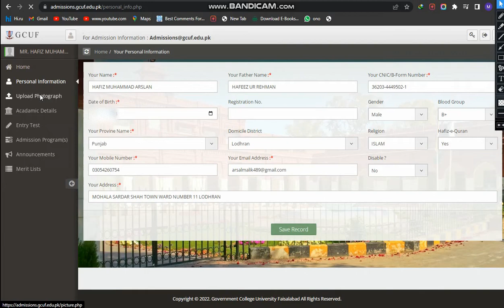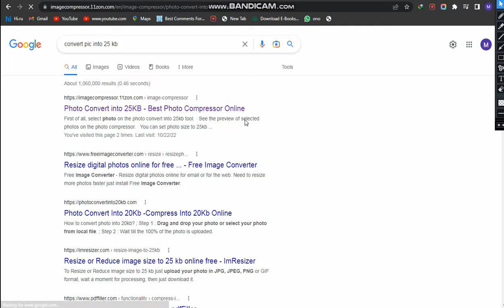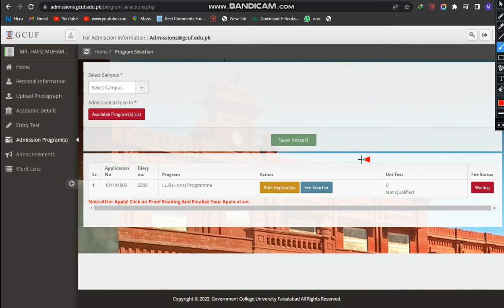GCUF Pic Uploading Error || GCUF Admissions || Apply 2022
link is in First comment.